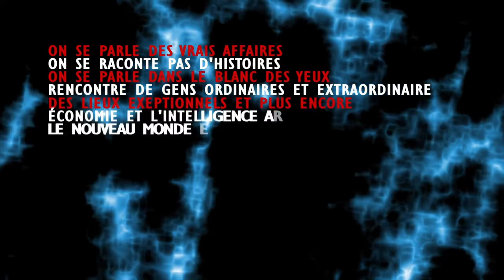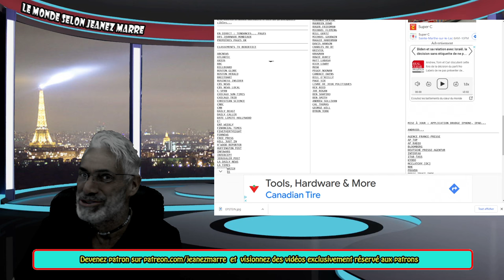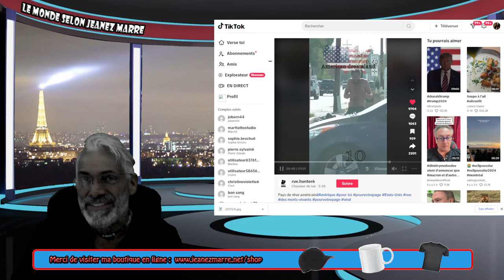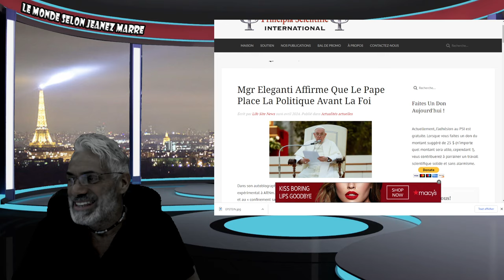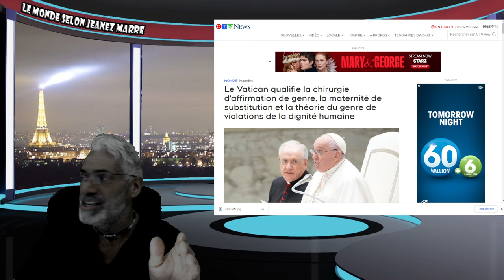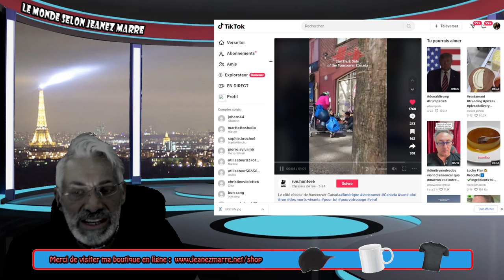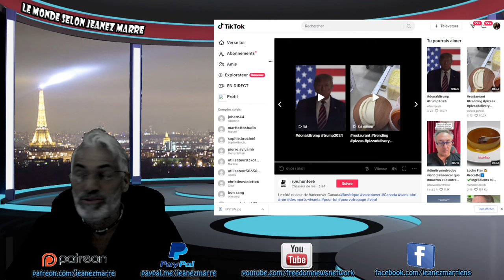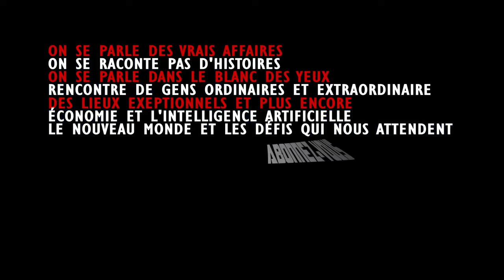ALERTE;DERNIÈRE HEURE; AVEC L'ÉCLIPSE TOTALE L'ORDRE MONDIAL SATANIQ...SE FAIT EXPOSER.